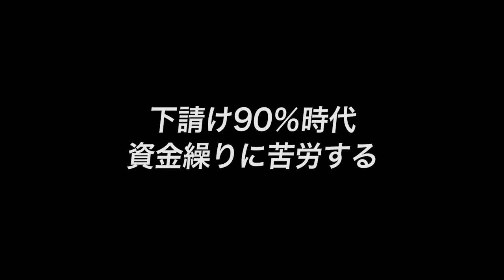【旭電機化成（5）】屈辱の経験が人生を変えた 脱下請けのきっかけ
「屈辱の経験が人生を変えた 脱下請けのきっかけ」

■取材協力：旭電機化成株式会社   原直宏社長

■事業内容：プラスチック成形加工

▼シリーズ
・全国有数の アイデア商品メーカーに潜入！（1/8）
・他社がやらないものを作る アイデア商品の展示室に潜入（2/8）
・失敗商品から学べ 売れなかったアイデアたち（3/8）
・下請けからの脱却 原社長の事業継承と挑戦（4/8）
・屈辱の経験が人生を変えた 脱下請けのきっかけ（5/8）
・大ヒットは狙わない！ 参入と撤退の基準（6/8）
・アメーバ経営 社員が自立する風土づくり（7/8）
・社員がやる気を出すには？ 次世代へのメッセージ（8/8）